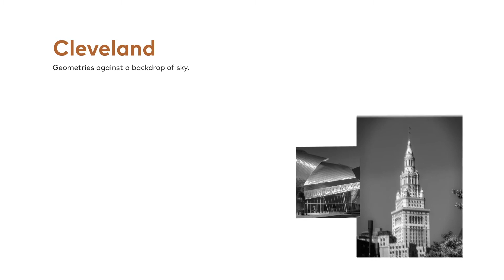EF Contract Effect Volume 1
EF Contract's Effects Video Magazine on new styles used in spaces. Cool installation videos.